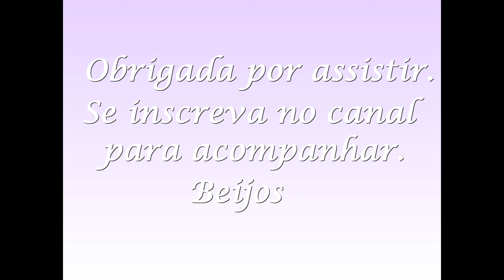Vlog Um dia com a gente